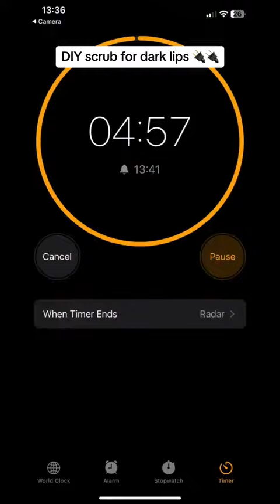DIY: How To Make Scrub For Dark and Dry Lips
“Creator is tagged on video watermark”